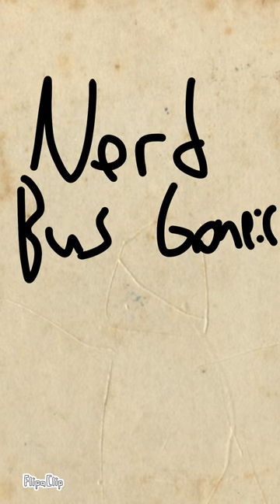Durabult Stole Their things! Poor buses... Bus # Jeepney